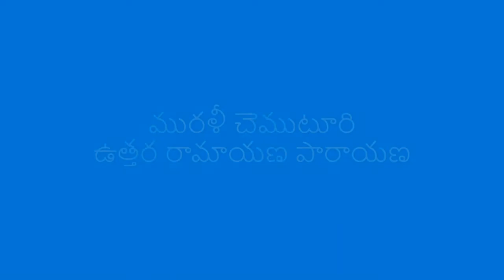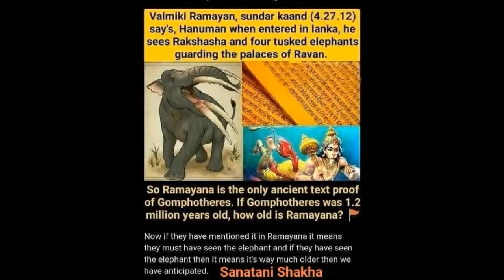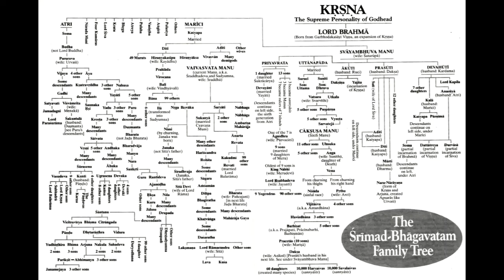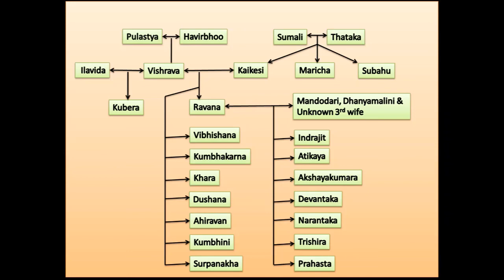మురళీ చెముటూరి ఉత్తర రామాయణ పారాయణ సర్గ - 22 - యమ ఉప సంహారం